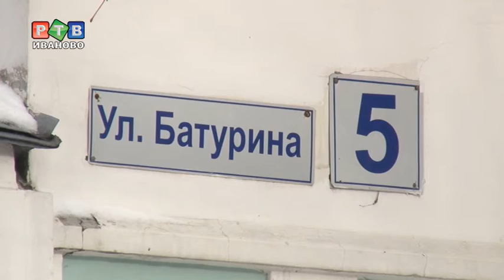На Батурина останавливаться запретят